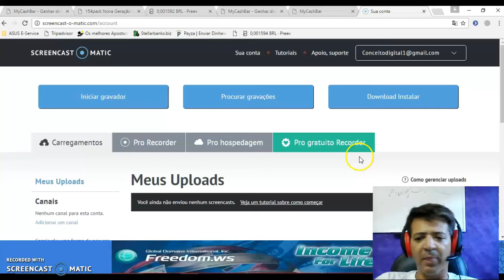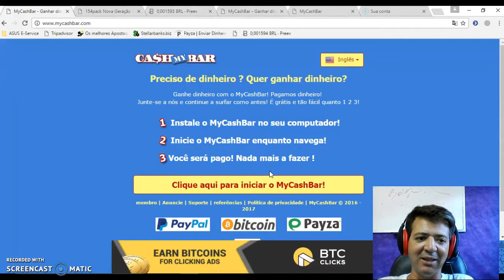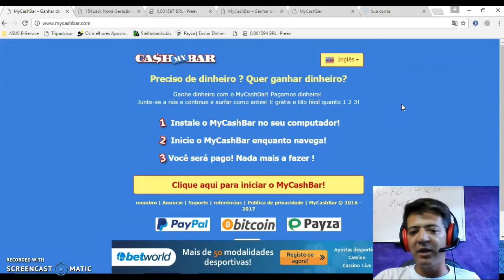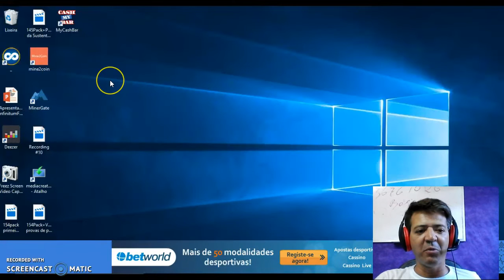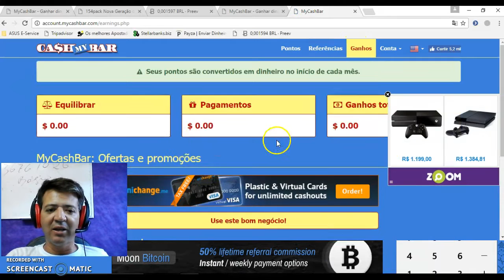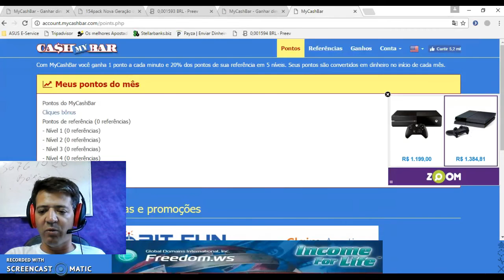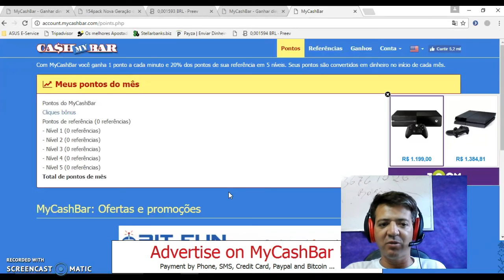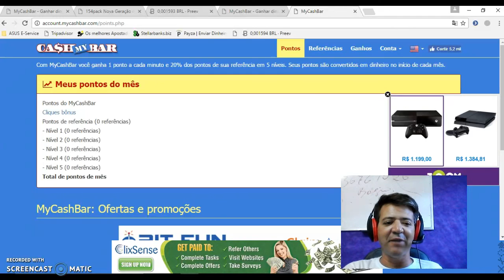Mycashbar+GANHE 50 SATOSHES A CADA MINUTO SEM FAZER NADA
GANHE 50 SATOSHS A CADA MINUTO DORMINDO